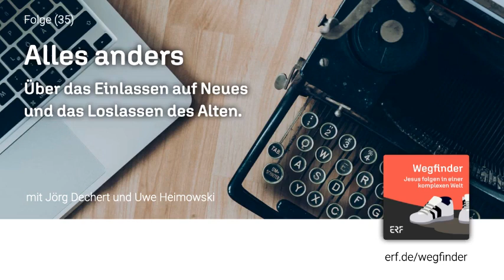Wegfinder (35): Alles anders - Podcast mit Jörg Dechert und Uwe Dechert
„Gutes Neues“, wünschen wir einander an diesen Tagen. Aber ist „neu“ auch „gut“? Wie schafft man „neu“, wenn man „alt“ lieber behalten hätte? Und worauf steht Gott eigentlich - alt oder neu?
Jörg Dechert und ich wünschen euch mit unseren neuen Podcast-Folge „Alles anders“ ein gesegnetes neues Jahr 2023.